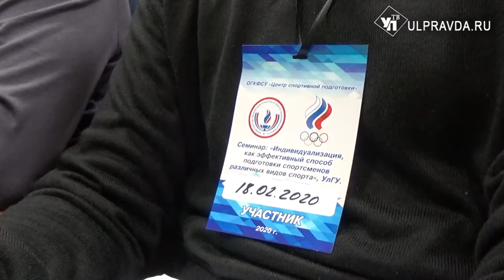Наставники сели за парты. В Ульяновске стартовала обучающая программа для тренеров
Слушателями станут более полутора сотен ведущих наставников региона. Авторы проекта рассчитывают на то, что по итогам лекций и семинаров подготовка спортсменов в области выйдет на более качественный уровень.